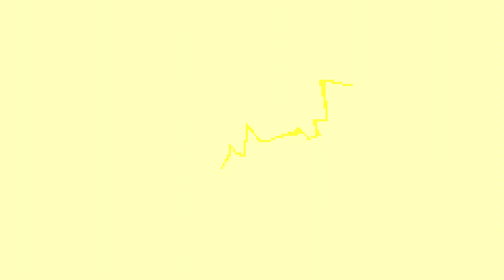I HAVE THE POWER TO CHANGE THE COOKIES! - ERROR BUSTERS! (Cookie Run: Kingdom)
If something doesn't go my way, then just casually pull the plug and ROLL AGAIN
If you'd like, consider buying the merchandise!